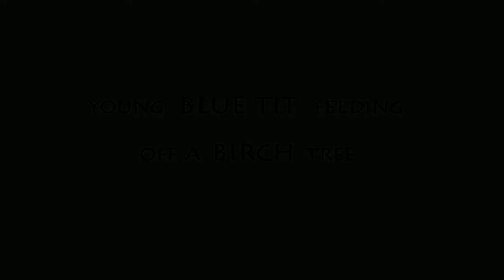Blue Tit feeding off birch tree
For best viewing quality, play in HD (720) and enlarge.

This video is part of an article about Blue Tit chicks you can check